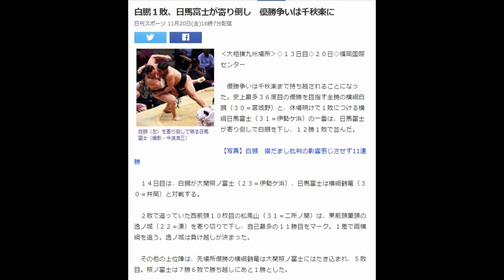白鵬１敗、日馬富士が寄り倒し 優勝争いは千秋楽に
白鵬（左）を寄り倒しで破る日馬富士（撮影・今浪浩三）
‹大相撲九州場所›◇１３日目◇２０日◇福岡国際センター

　優勝争いは千秋楽まで持ち越されることになった。史上最多３６度目の優勝を目指す全勝の横綱白鵬（３０＝宮城野）と、休場明けで１敗につける横綱日馬富士（３１＝伊勢ケ浜）の一番は、日馬富士が寄り倒しで白鵬を下し、１２勝１敗で並んだ。

【写真】白鵬　猫だまし批判の影響感じさせず11連勝

　１４日目は、白鵬が大関照ノ富士（２３＝伊勢ケ浜）、日馬富士は横綱鶴竜（３０＝井筒）と対戦する。

　２敗で追っていた西前頭１０枚目の松鳳山（３１＝二所ノ関）は、東前頭筆頭の逸ノ城（２２＝湊）を寄り切りで下し、自己最多の１１勝目をマーク。１差で両横綱を追う。逸ノ城は負け越しが決まった。

　その他の上位陣は、先場所優勝の横綱鶴竜は大関照ノ富士にはたき込まれ、５敗目。照ノ富士は７勝６敗で勝ち越しにあと１勝とした。

　大関対決は、豪栄道（２９＝境川）が稀勢の里（２９＝田子ノ浦）を寄り切って、かど番脱出にあと１勝とする７勝目。稀勢の里は４連敗で５敗目を喫した。

　琴奨菊（３１＝佐渡ケ嶽）は関脇妙義龍（２９＝境川）を小手投げで下し、連敗は４でストップ。勝ち越しを決めた。

　平幕の話題力士では、勢（２９＝伊勢ノ海）が宝富士（２８＝伊勢ケ浜）を押し出して、２場所連続２桁の１０勝目を挙げた。遠藤（２５＝追手風）は敗れて１０敗目。新入幕の御嶽海（２２＝出羽海）は、阿夢露（３２＝阿武松）を寄り切って６勝７敗と踏みとどまった。　引用：Yahooニュース